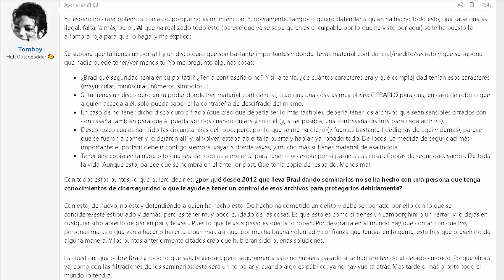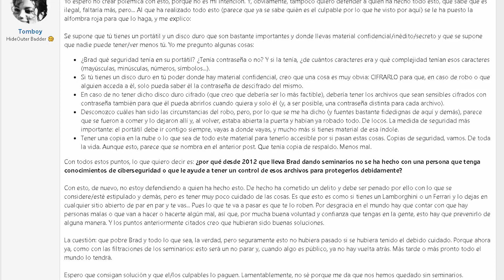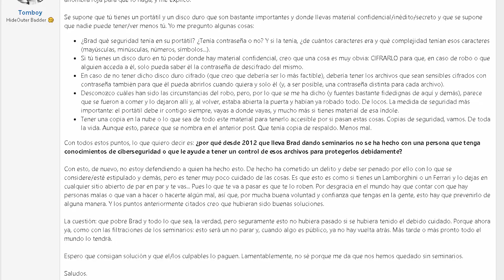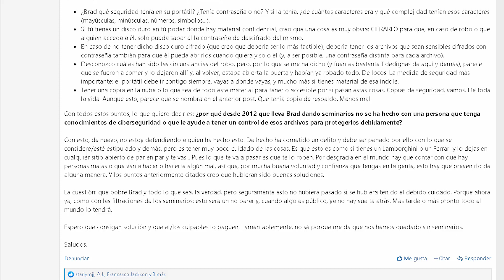LA PEOR FILTRACIÓN DE MJ OCURRIÓ